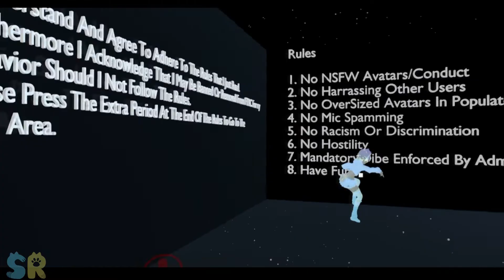Vrchat: Seeking help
Possibly share with a friend.
everyone that watched until the end are cuties